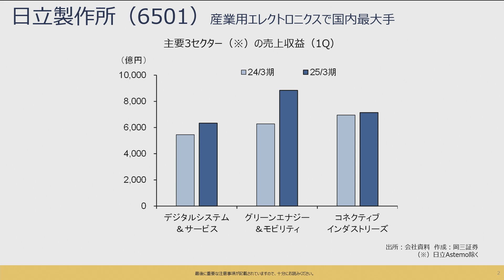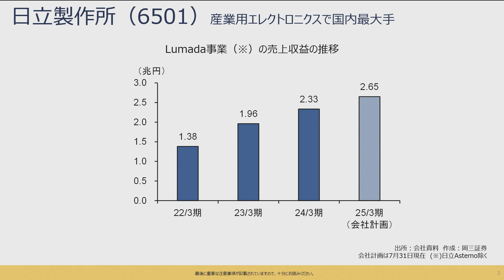岡三 World Best Stock ～日立製作所(6501)～ 3分でわかる【岡三証券】WEBセミナー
弊社が厳選した国際優良株をご紹介する「岡三WorldBestStock」略して「岡三WBS」2024年9月20日版のご紹介です。
今回は「 日立製作所(6501) 」を岡三証券・大下シニアストラテジストが解説します。

なお、動画内でご紹介しきれなかった情報は岡三証券ホームページ内に掲載している「岡三WorldBestStock」のPDFをご覧ください。

※動画の最後に重要なお知らせがございます。どうぞ最後までご確認ください。